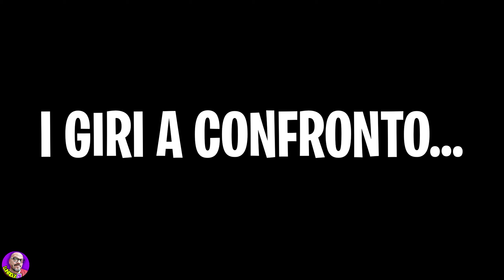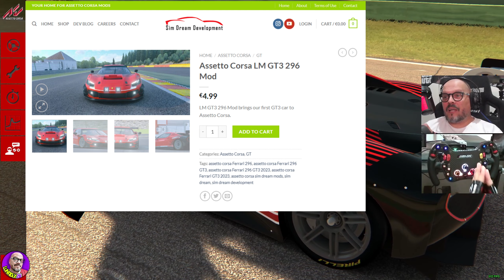FERRARI 296 Gt3 vs FERRARI 488 Gt3: QUALE va più VELOCE?